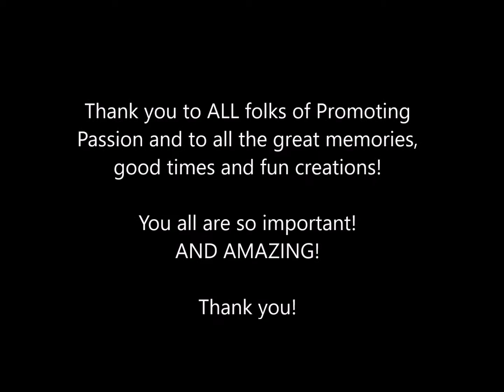Punches of Pink - episode 26 my highlights of Promoting Passion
a very quick video reel of some footage i took at the Promoting Passion convention